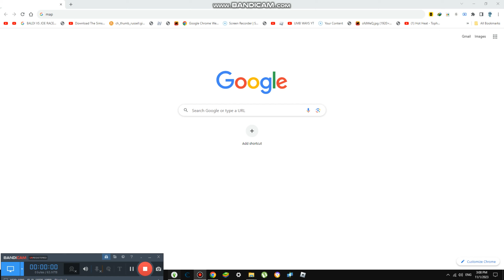Talking to Theodore about Decorations {6,648}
Today we will decorate our house on November 18 saturday, so it is closer